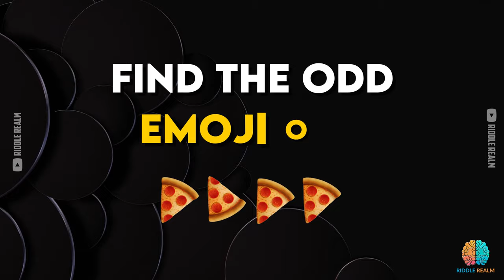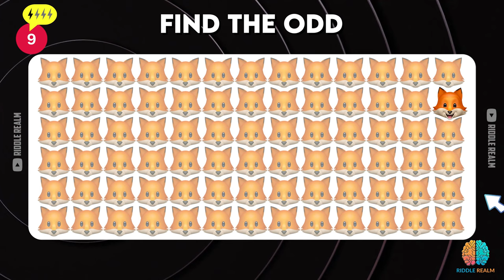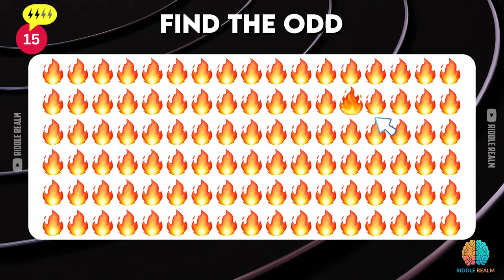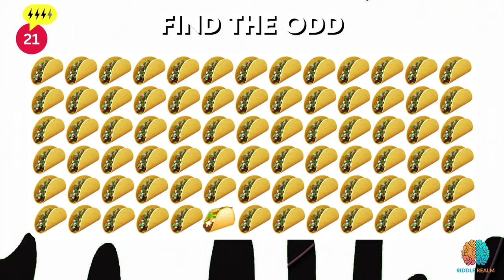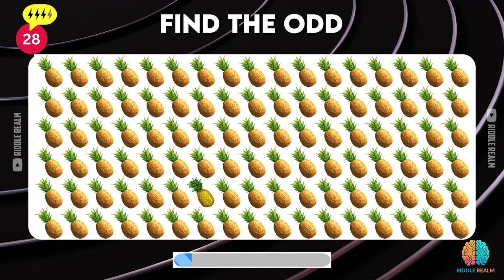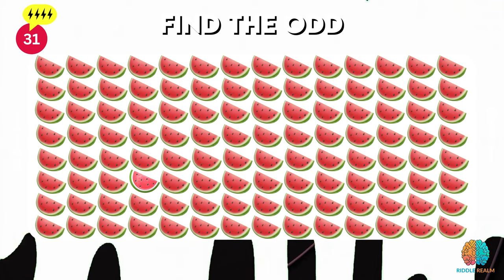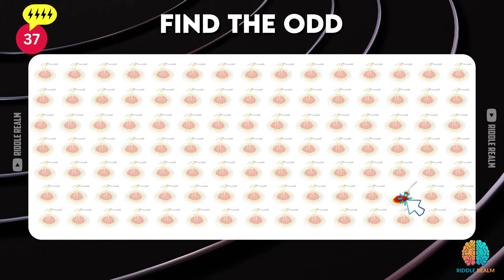Find the ODD One Out | Emoji Quiz | Easy, Medium, Hard, Impossible | Riddle Realm